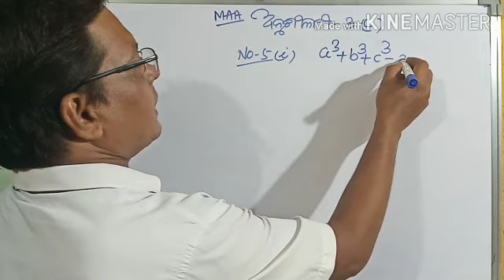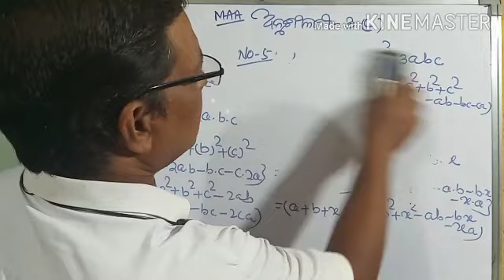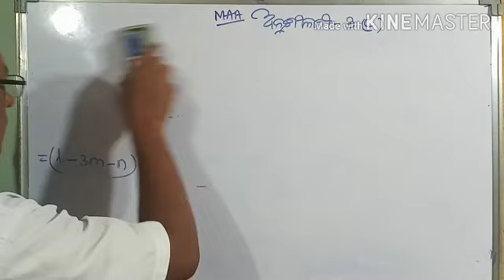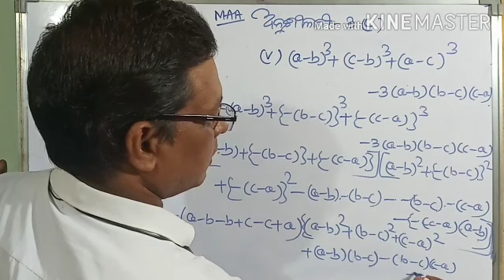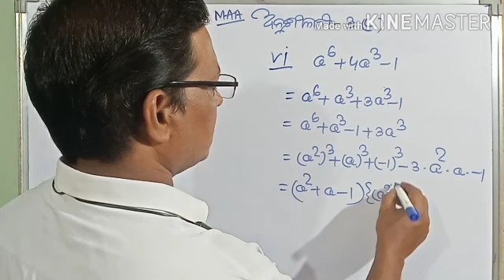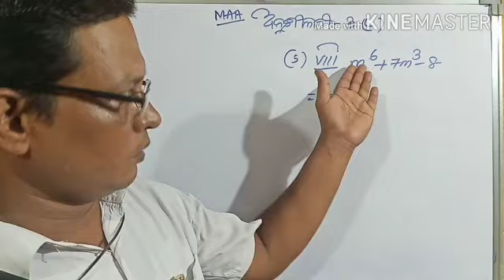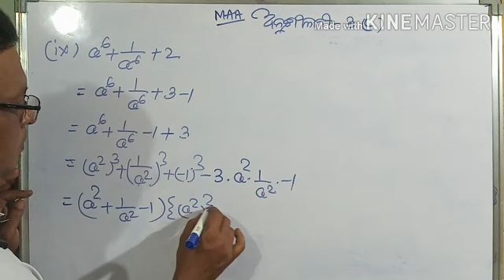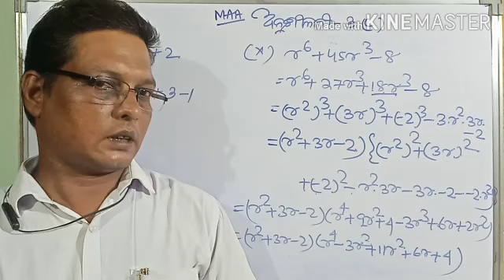Roughkhata, 9th Class Math, Exercise -3c, Part-8, Odia Medium,.